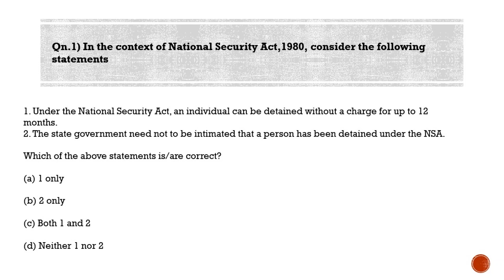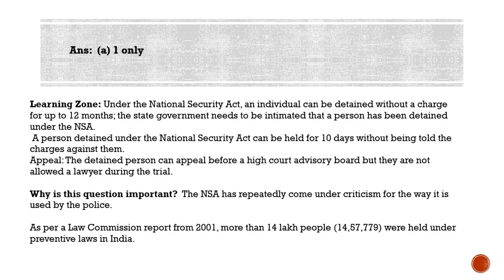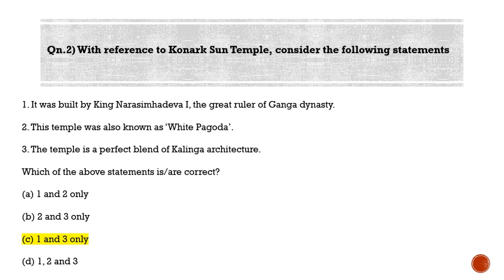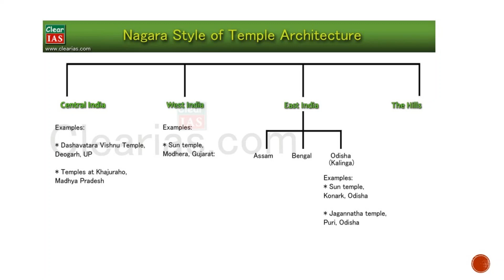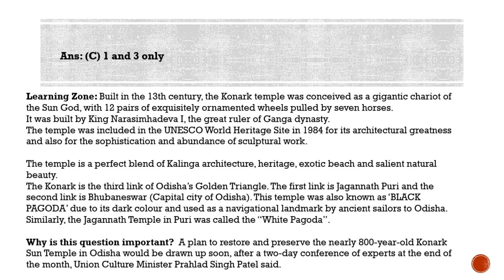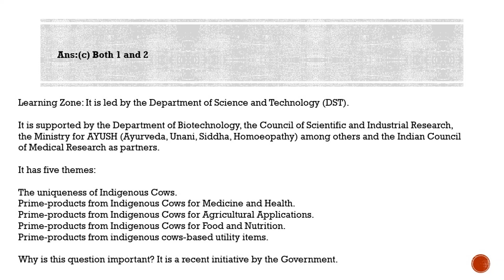Most Probable Questions for IAS Prelims - Qns for 05-05-2020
ClearIAS Most Probable Prelims Questions are MCQs based on the items recently in the news. MCQs cover current topics as well as conventional topics relevant for UPSC Prelims.

To get Daily MCQs in Video format as well as Text format, follow ClearIAS Channels in platforms like Telegram ), YouTube ) and Facebook

Most Probable Questions for IAS Prelims 2020 - Qns for 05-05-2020

Qn.1) With reference to Konark Sun Temple, consider the following statements

1. It was built by King Narasimhadeva I, the great ruler of Ganga dynasty.
2. This temple was also known as ‘White Pagoda’.
3. The temple is a perfect blend of Kalinga architecture.

Learning Zone: Built in the 13th century, the Konark temple was conceived as a gigantic chariot of the Sun God, with 12 pairs of exquisitely ornamented wheels pulled by seven horses.

It was built by King Narasimhadeva I, the great ruler of Ganga dynasty.
The temple was included in the UNESCO World Heritage Site in 1984 for its architectural greatness and also for the sophistication and abundance of sculptural work.

The temple is a perfect blend of Kalinga architecture, heritage, exotic beach and salient natural beauty.

It is protected under the National Framework of India by the Ancient Monuments and Archaeological Sites and Remains (AMASR) Act (1958) and its Rules (1959).
The Konark is the third link of Odisha’s Golden Triangle.

 The first link is Jagannath Puri and the second link is Bhubaneswar (Capital city of Odisha).

This temple was also known as ‘BLACK PAGODA’ due to its dark colour and used as a navigational landmark by ancient sailors to Odisha. Similarly, the Jagannath Temple in Puri was called the “White Pagoda”.

Why is this question important?  A plan to restore and preserve the nearly 800-year-old Konark Sun Temple in Odisha would be drawn up soon, after a two-day conference of experts at the end of the month, Union Culture Minister Prahlad Singh Patel said.

Qn.2) In the context of National Security Act,1980, consider the following statements

1. Under the National Security Act, an individual can be detained without a charge for up to 12 months.
2. The state government need not to be intimated that a person has been detained under the NSA.

Ans: (a) 1 only

Learning Zone: Under the National Security Act, an individual can be detained without a charge for up to 12 months; the state government needs to be intimated that a person has been detained under the NSA. A person detained under the National Security Act can be held for 10 days without being told the charges against them. Appeal: The detained person can appeal before a high court advisory board but they are not allowed a lawyer during the trial.

Why is this question important?  The NSA has repeatedly come under criticism for the way it is used by the police.

As per a Law Commission report from 2001, more than 14 lakh people (14,57,779) were held under preventive laws in India.

Qn.3) With reference to ‘SUTRA-PIC’ recently seen in the news, consider the following statements

1. It is an initiative of the Department of Science and Technology (DST).
2. It is a programme to research ‘indigenous’ cows.

Learning Zone: It is led by the Department of Science and Technology (DST).
It is supported by the Department of Biotechnology, the Council of Scientific and Industrial Research, the Ministry for AYUSH (Ayurveda, Unani, Siddha, Homoeopathy) among others and the Indian Council of Medical Research as partners.

It has five themes:

The uniqueness of Indigenous Cows.
Prime-products from Indigenous Cows for Medicine and Health.
Prime-products from Indigenous Cows for Agricultural Applications.
Prime-products from Indigenous Cows for Food and Nutrition.
Prime-products from indigenous cows-based utility items.

Why is this question important? It is a recent initiative by the Government.